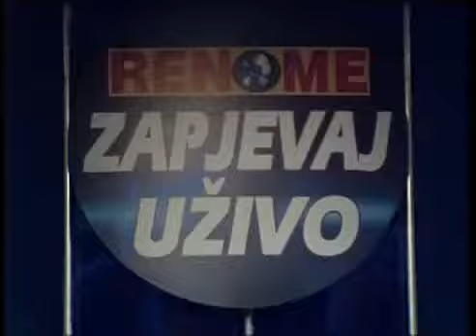Orkestar muzicke produkcije Renome - Kolo - (Live) - Zapjevaj uzivo - (Renome 11.08.2006.)